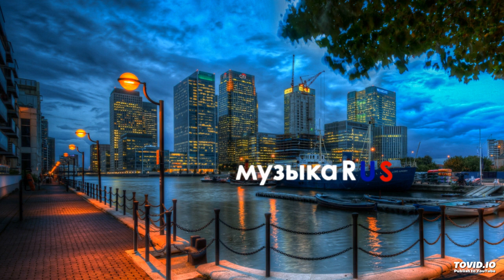Градусы - Грязные Стекла (Reznikov & Denis First ft. Portnov Remix) - Музыка 2014 новинки!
Музыка 2014 новинки!

Новинки музыки 2014 "Градусы - Грязные Стекла (Reznikov & Denis First ft. Portnov Remix)" / "gradusi gryaznie stekla" / "gradusi graznie stekla"

клип